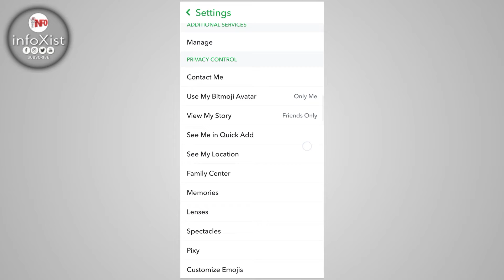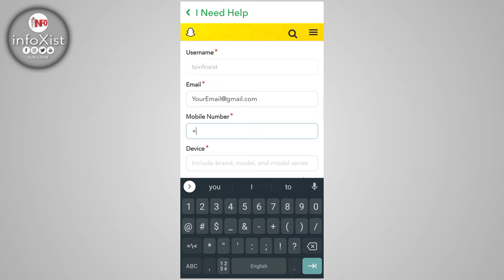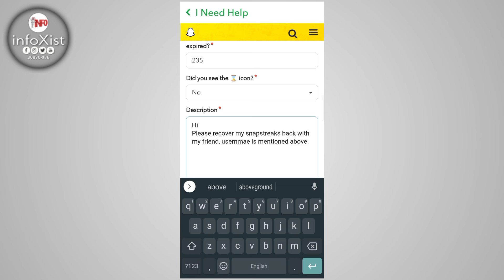How to Recover streaks on Snapchat 2022 | Android/iphone | How to recover Snapchat streak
In this video i'm going to explain that, how to get back streaks on Snapchat app. If you have lost your streaks accidentally with your friends, so you are on a right video here.
Follow all steps carefully without skipping any part of the video...

© TS EDITING (Old Name)